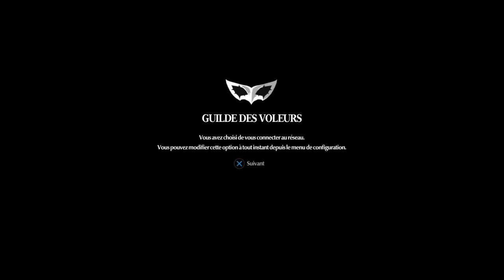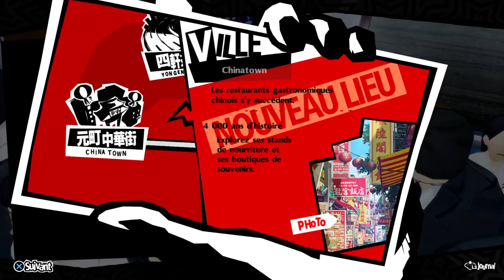Voleurs Fantômes VS Yakuza ! | Persona 5 Royal (PS4) | Épisode 15 [Let's Play Live FR]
Et voici la suite de mon aventure sur la version Royal de Persona 5 !

Bon visionnage !